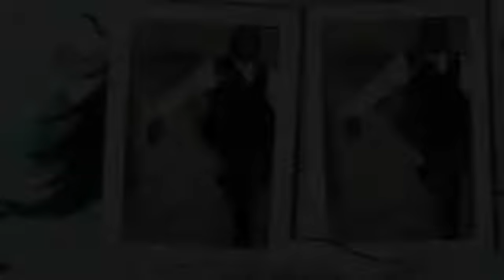My Stupeflix Video